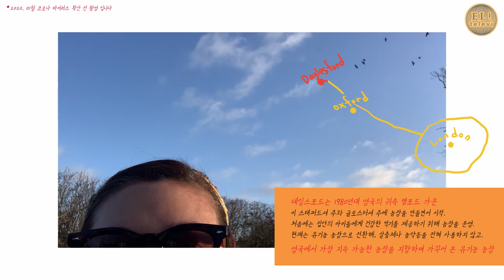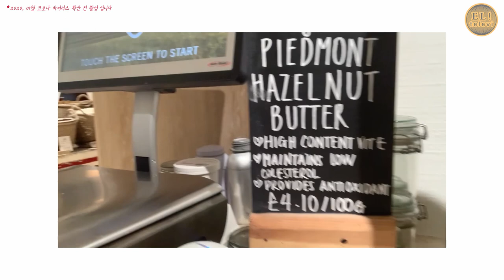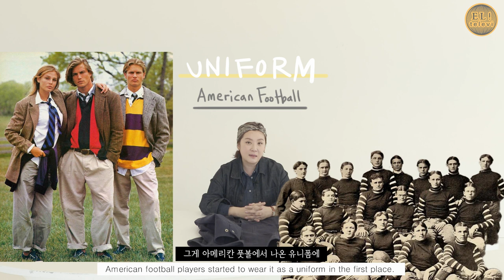[ 서은영의 EL! televi ] #056 유니폼 & 영국의 ‘daylsford’ / 엘리의 테이스트 가이드 !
** daylsford
 - 1980년대 영국의 귀족 뱀포드 가문이 농장을 만들면서 시작
 - 아이들에게 건강한 음식을 제공하기 위해 농장을 운영
 - 영국에서 가장 지속 가능한 농장을 지향하며 가꾸어 온 유기농 농장